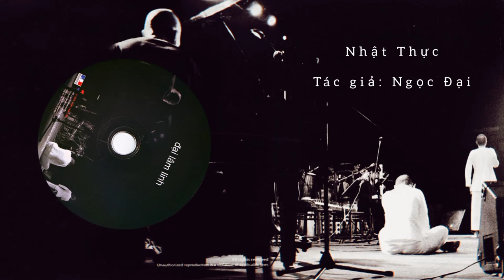Nhật Thực (Éclipse De Soleil) - Đại Lâm Linh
Âm nhạc của Đại Lâm Linh là sự kết hợp giữa những thử nghiệm âm thanh nhạc cụ, giọng người, hát giả thanh, ép giọng, lúc thì run rẩy lép chép lúc thì hét thất thanh, thứ âm nhạc vừa truyền thống vừa hiện đại vốn là tư tưởng, là những gì nhạc sĩ Ngọc Đại theo đuổi, có thể thấy ĐLL đã tạo nên một không gian âm nhạc đương đại rất riêng, một không gian mở cho phép họ được sáng tạo theo cách mà họ mong muốn.
Track 04_ Nhật Thực
Phổ nhạc: Ngọc Đại
Thơ: Vi Thùy Linh
Hoà âm: Nguyễn Nhất Lý
Trình bày/vocals: Linh Dung, Thanh Lâm
Thể loại/style: đương đại, thể nghiệm, electroacoustic
Language: Vietnamese
Bìa album/artwork: Hùng Nguyễn Mạnh

Lời bài hát Nhật Thực (Éclipse De Soleil):

Cắn dập cuống chiều
Bốn bể gió thốc
Em vẫn chờ anh mà
Giữa ngày nắng tắt mà
Hơi thở cóng lạnh giữa hè
Đường đi mù mịt
Em nhìn bằng tim
Anh đừng đi nữa.

Ngày thì nhật thực
Đêm thì nhật nguyệt.

Sông thành sa mạc
Anh thì hư vô
Sót một tiếng khèn
Mắt như lá úa
Anh đừng xa nữa
Em bỏ tất cả
Em quên tất cả.

Quên cả ánh trời
Quên cả tên mình
Quên cả tuổi mình
Quên cả lối đi
Nam mô a di đà.